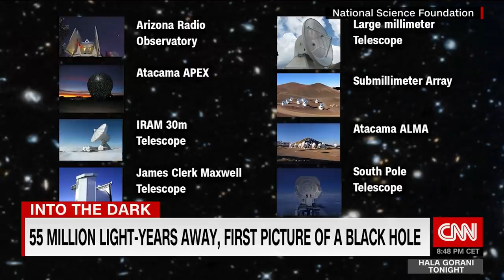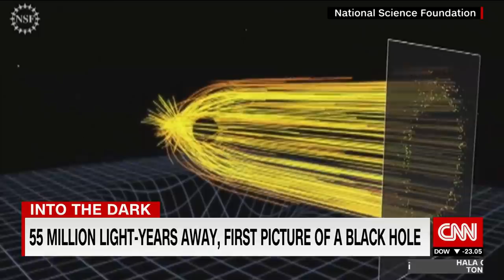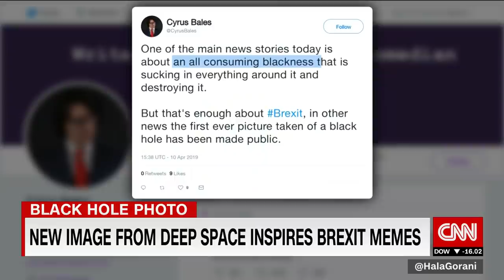This is the first-ever picture of a black hole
In April 2017, scientists used a global network of telescopes to see and capture the first-ever picture of a black hole, according to an announcement by researchers at the National Science Foundation Wednesday morning. They captured an image of the supermassive black hole and its shadow at the center of a galaxy known as M87.